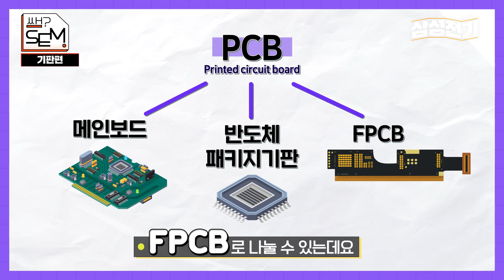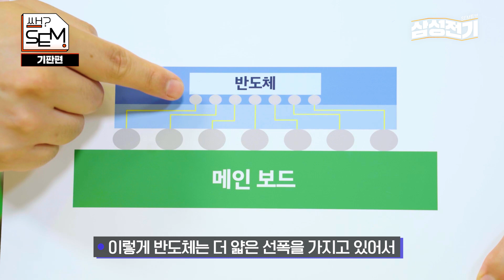[ENG SUB] 삼성전기 반도체 패키지기판 1편 I 개요 I SEMCO's Package Substrates Ep.1 | Overview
삼성전기 공식 제품 소개 콘텐츠 쌤?SEM!에서
반도체 패키지 기판에 대해 설명합니다.

반도체패키지기판은 전자기기의 뼈대와 혈관, 신경 역할을 한다는데?
삼성전기 엔지니어가 쉽고 재밌게 알려드립니다. :-D

In this official Samsung Electro-Mechanics product series, "SEM!",
we're diving into semiconductor package substrates.

Did you know these substrates act like the skeleton, blood vessels, and nerves of electronic devices?
Our engineer is here to break it down in a fun and easy way! :-D

[01:09] 기판은 인체에 비유하면 혈관과 신경을 담당한다?!
[03:36] PCB의 종류에는 어떤 것이 있을까요?
[04:32] 반도체 패키지 기판은 반도체를 기판에 실장하기 위한 필수부품이라는 사실!

[01:09] A PCB is like the blood vessels and nerves of the human body?!
[03:36] What types of PCBs are there?
[04:32] Did you know that a semiconductor package substrate is an essential component for mounting semiconductors onto a board?